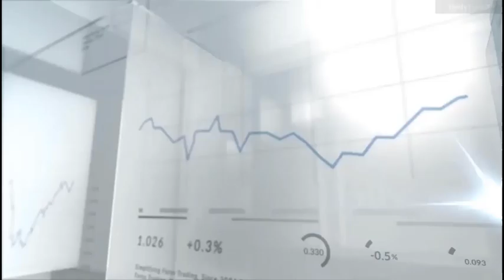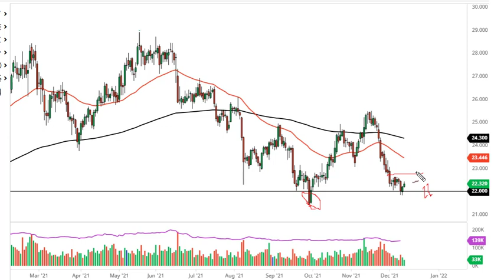Gold and Silver Forecast December 14, 2021